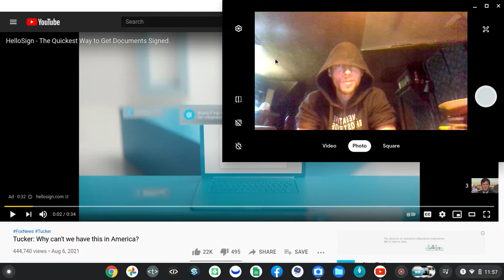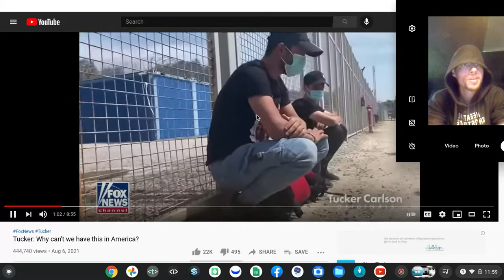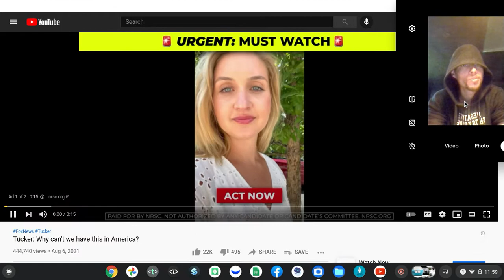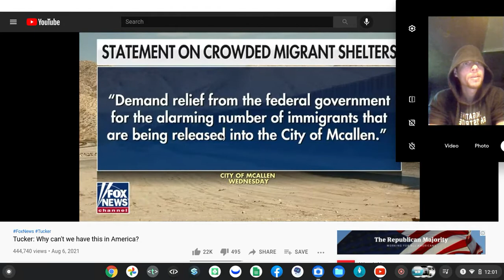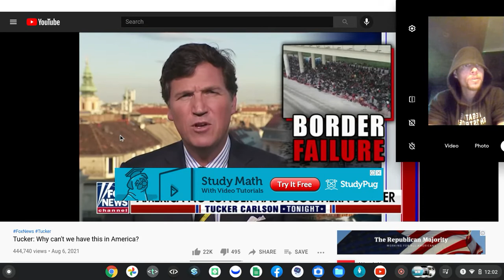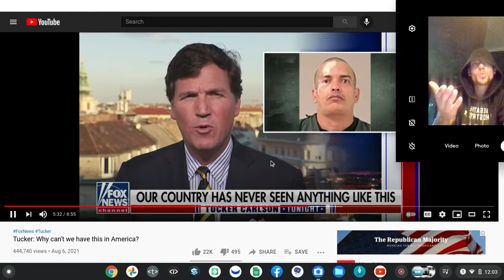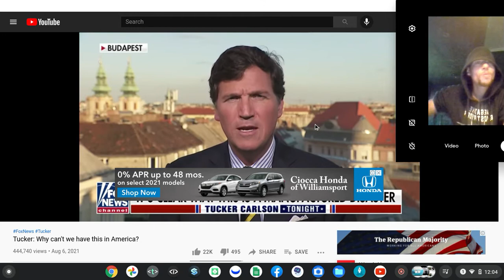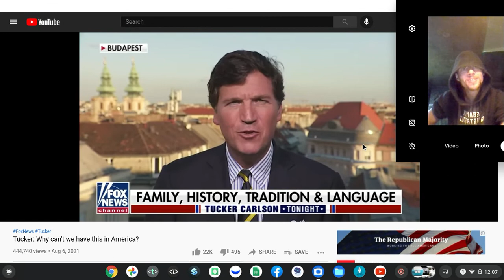Screen recording 2021 08 07 11 57 54 AM